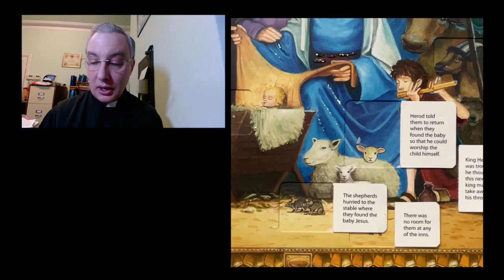Advent Calendar - 21st December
Fr Andrew opens today's window on our Advent Calendar.